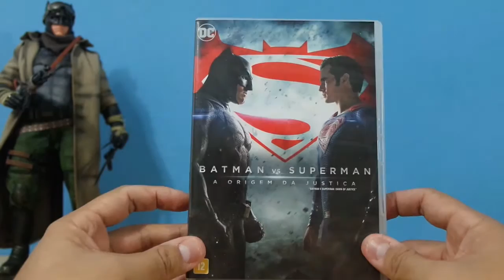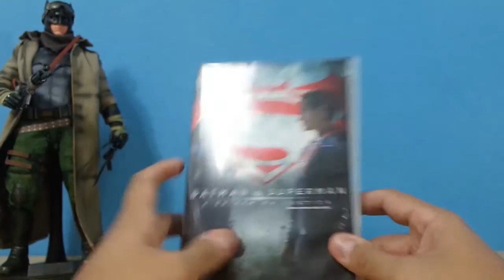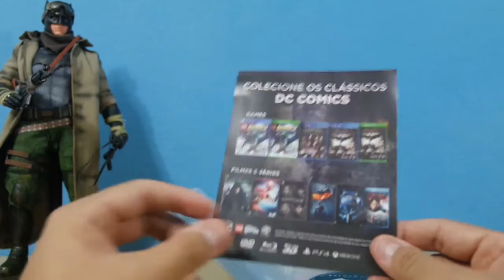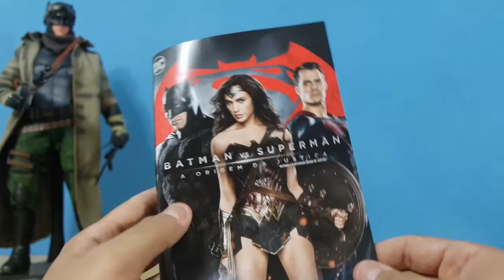knightmare batman 1/6 Custom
Hoje mostro a figura knightmare batman do filme batman vs superman custom na escala 1/6.